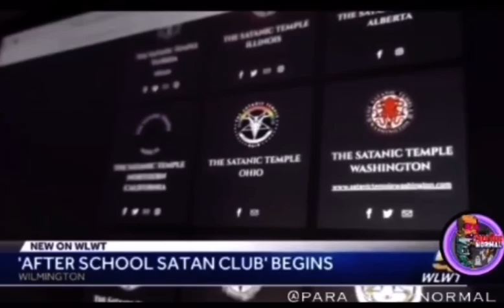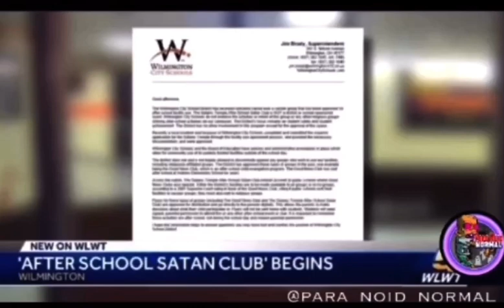After school satan club for kids!🤦🏾‍♂️